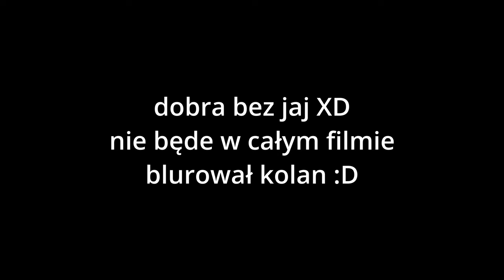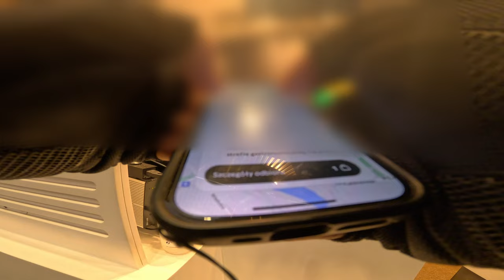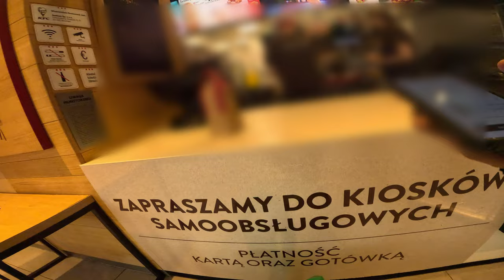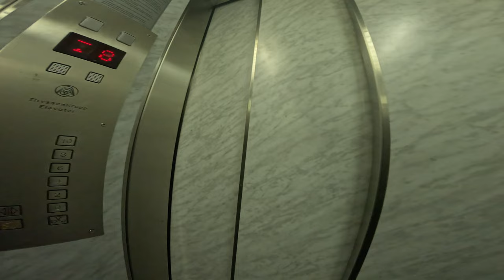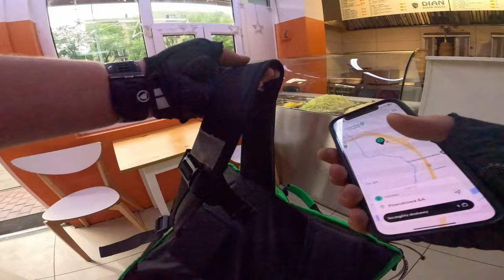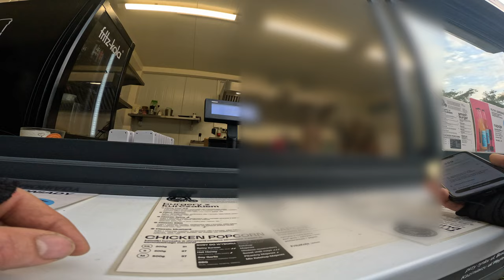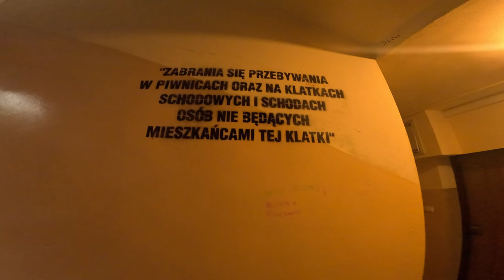GLOVO - NA NOWYM ROWERZE